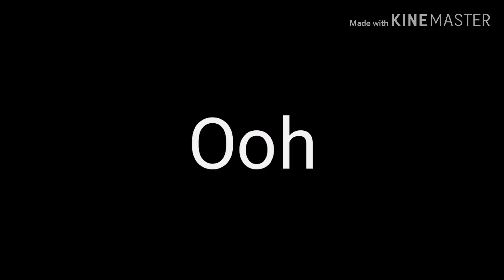~ Loyal To Me ~ GLMV ~